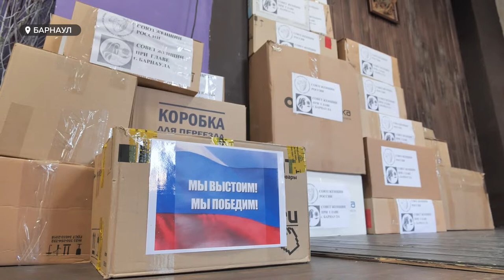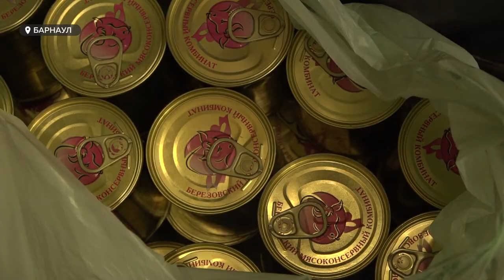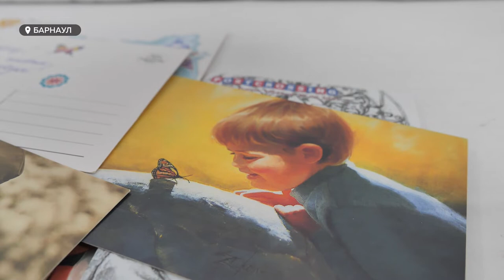Сотни людей в регионе сегодня заняты сбором помощи для мобилизованных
Школьники, фермеры, чиновники. Сотни людей в регионе сегодня заняты сбором помощи для мобилизованных. Дело доходит даже до самодельных беспилотников, печек-буржуек и носилок. Подробнее о том, как мобилизация объединила жителей страны, даже тех, кто придерживается разных взглядов